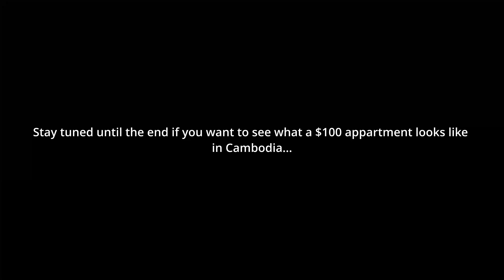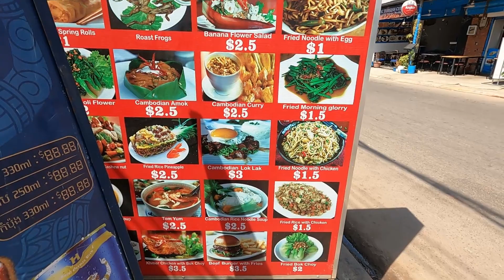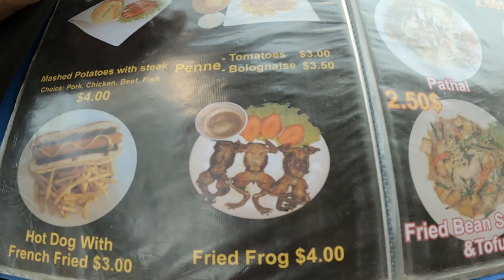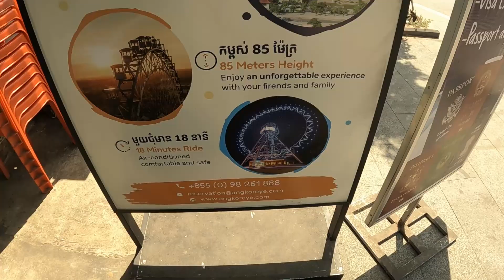A Personal Journey Through Cambodia | Affordable Living and Vibrant Culture.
"A Stroll Through Cambodia: A Heartwarming Encounter with a Generous Khmer Lady at the Local Market and meeting up with my hippy friend from America who is now a local in Cambodia."